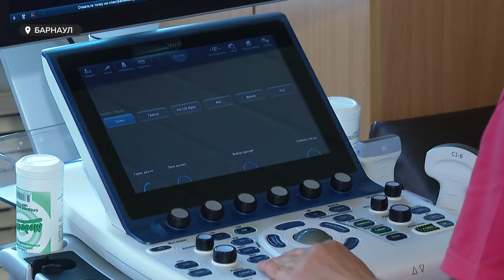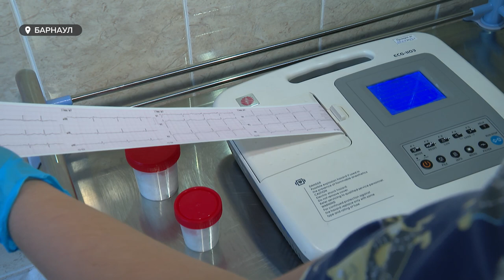Новое кардиологическое отделение появилось в краевой клинике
Накануне на базе второй краевой клинической больницы скорой медпомощи открылось новое кардиологическое отделение. Здесь будут оказывать помощь пациентам с хроническими заболеваниями: ишемической болезнью, сердечной недостаточностью и нарушениями ритма. Зачем  больнице, у которой профиль - экстренная помощь, плановое отделение?